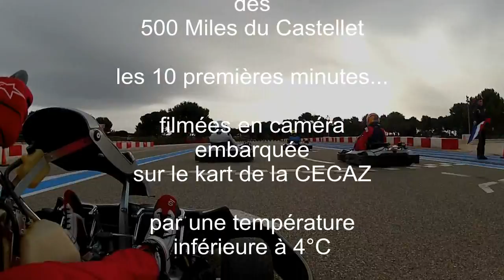CECAZ 5ème manche des 500 Miles du Castellet du 10/02/2013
Les 10 premières minutes de la 5ème manche des 500 Miles du Castellet du 10/02/2013... par une température inférieure à 4°C